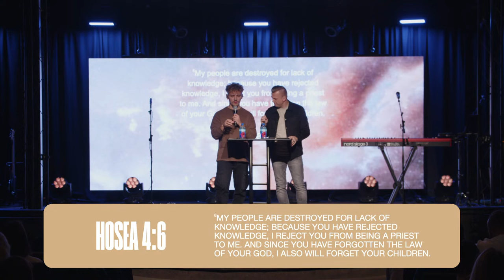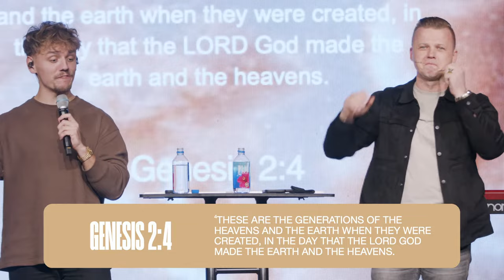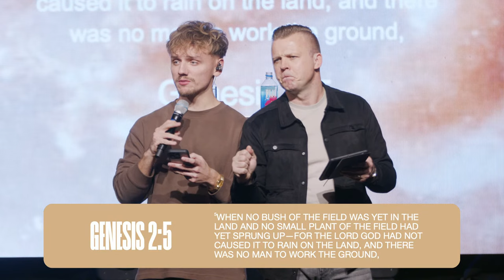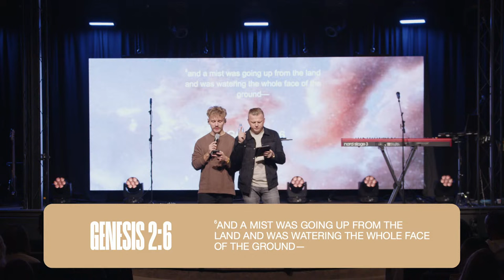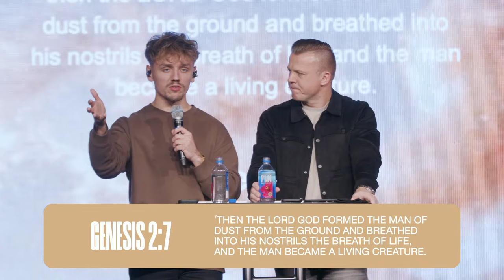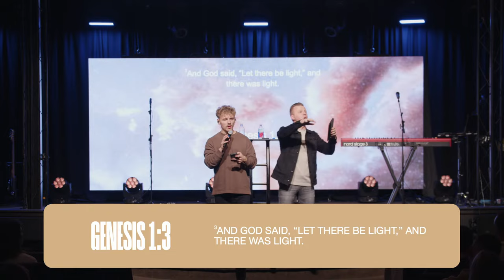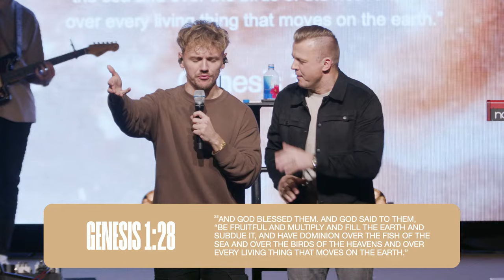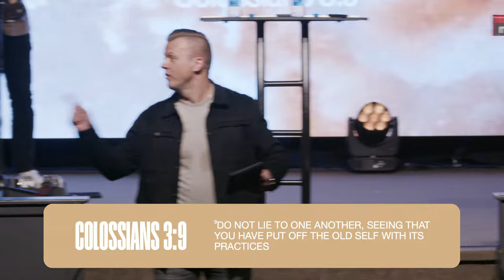God's order | Andrey Shapoval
📭 Mail: 9719 Lincoln Village Dr Suite 501, Sacramento California